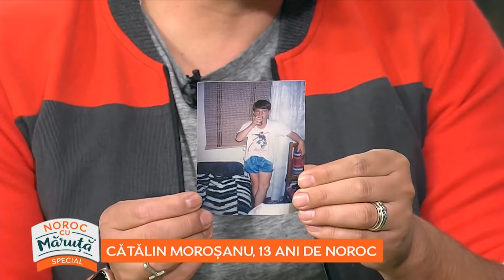Cadou de suflet din partea lui Morosanu pentru Maruta!